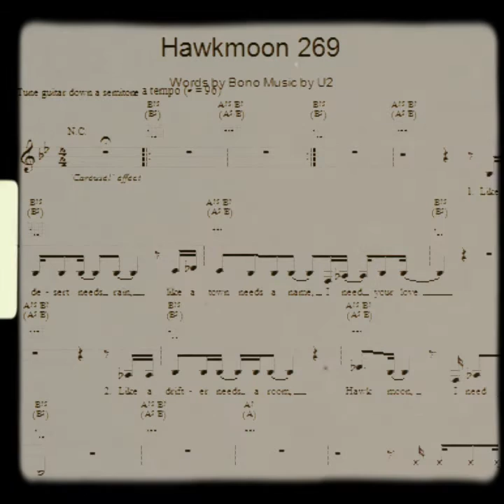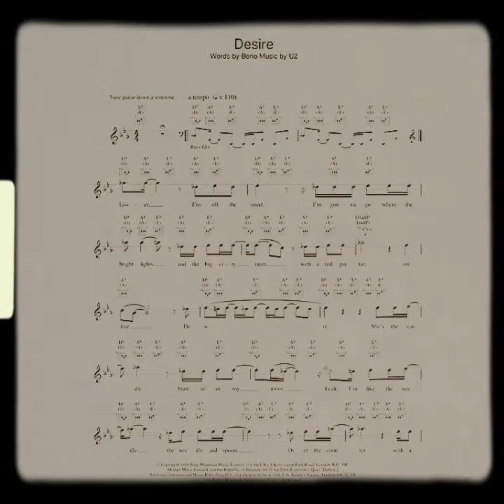U2 - 'Hawkmoon 269' original version